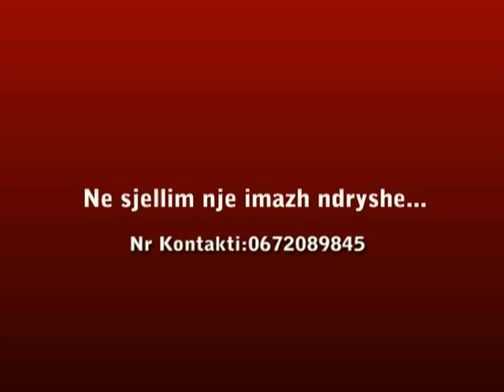Studio Professional Grishaj (Wedding)